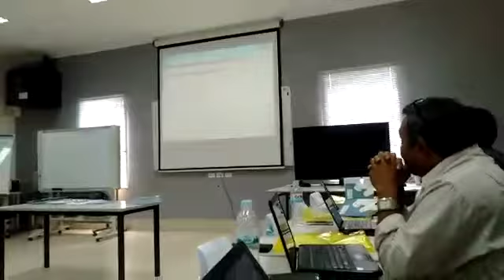Aldesg, pelatihan sertifikasi dosen 2020.